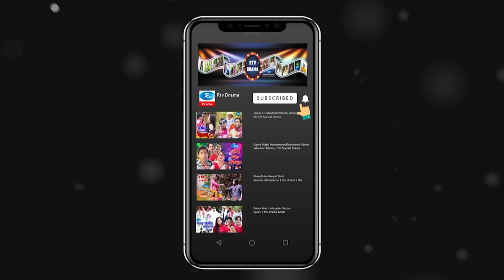R Music Box | Episode 10 | Labu Mafru | লাবু মাফরু | Sojib | Rtv Music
Band/Artist : Labu Mafru | লাবু মাফরু
প্রযোজনা : শাহনেওয়াজ সজীব
Produced by: Shahnawaz Sajib

- Team RTV